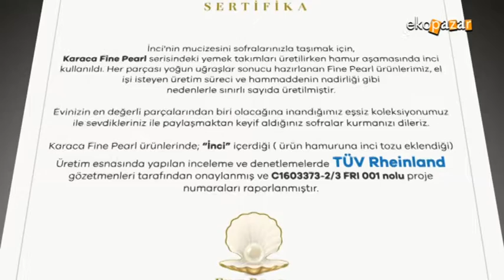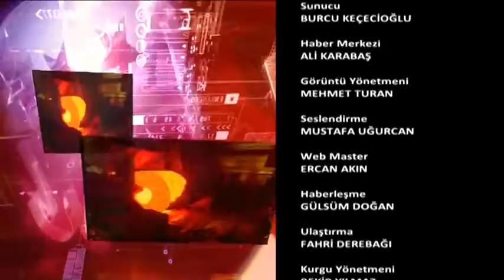KARACA FINE PEARL SERİSİ EKOPAZAR 16 EKİM 2016